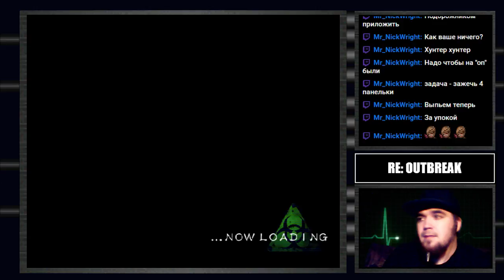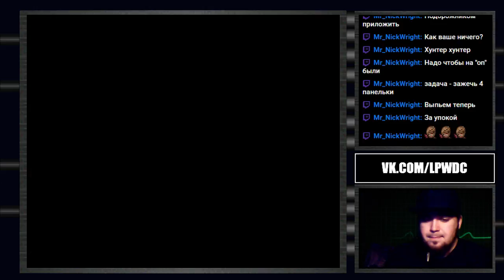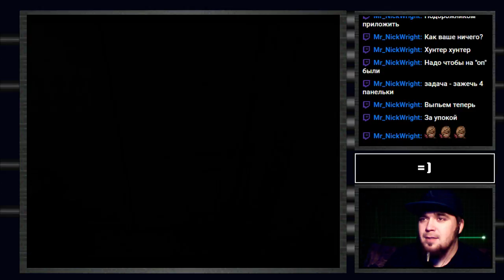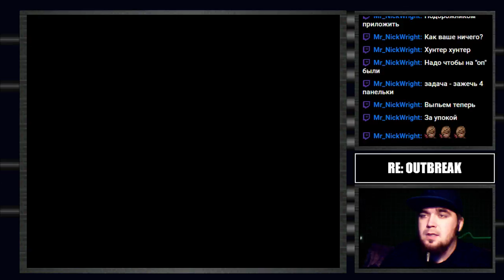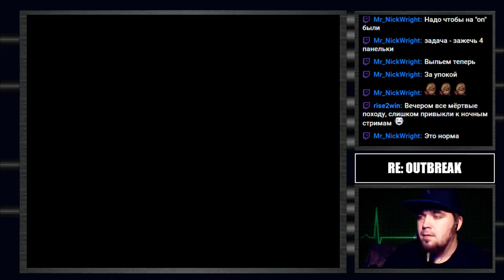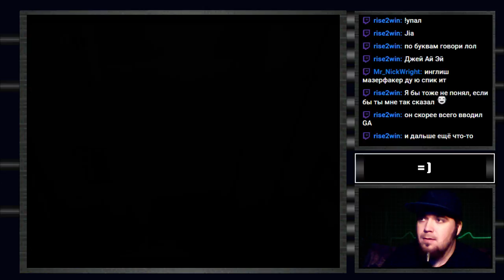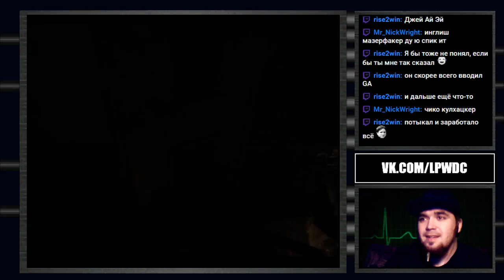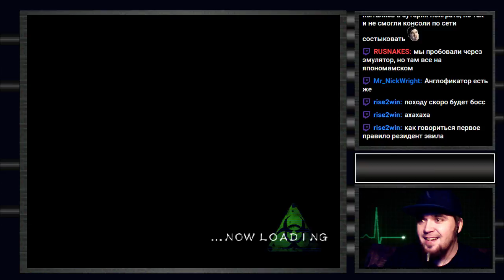RESIDENT EVIL: OUTBREAK ► PS2 ► ПРОХОЖДЕНИЕ ► КООП ► ЧАСТЬ 3